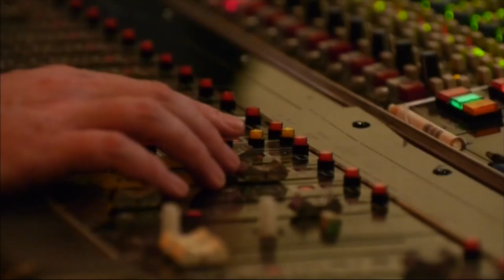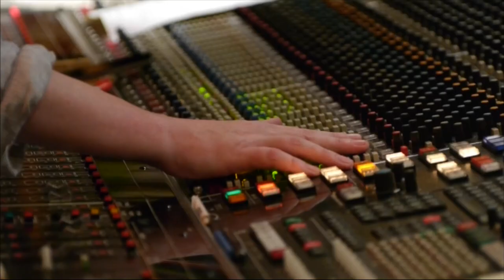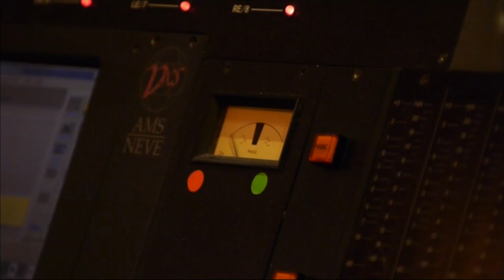Recording a Documentary Score with Wu He (Hermione Wu) & Howard Davidson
The Maya Vision crew went along to Angel Studios to film opera singer Wu He (Hermione Wu - Soprano) and composer Howard Davidson during their recording session for Maya Vision’s new documentary series The Story of China.

t: @mayavision
f: Maya Vision International

Howard Davidson
t: @howardd1_howard

Below is a translation done in 1989 by Wang Jiaosheng. The poem was written when Li Qingzhao was en route to Dong Lai, i.e. Laizhou in Shandong, where her husband had just taken a new official post. She was around 38 years of age. Penglai is a magical island where immortals live.

A Farewell Letter to my Sisters by Li Qingzhao

Tears stain my silk robe with rouge and powder, as the song of farewell is repeated, thousands of times over.
I'm told the going is hard over these endless ranges of mountains that block the view.
In my lonely lodge I listen all night to the patter of the rain.
Regrets at parting drive my mind to distraction: I forget how full I filled your cups as I bade you adieu.
Be sure to send word when the wild geese pass.
After all Dong Lai is not so far off as Peng Lai.

And here is the Chinese so we can learn it and sing along... :-)

淚濕羅衣脂粉滿，四疊陽關，唱到千千遍
Lèi shī luó yī zhīfěn mǎn, sì dié yáng guān, chàng dào qiān qiān biàn
人道山長山又斷，瀟瀟微雨聞孤館。
Réndào shān cháng shān yòu duàn, xiāoxiāo wēi yǔ wén gū guǎn.
惜别傷離方寸亂，忘了臨行，酒盞深和淺。
Xībié shāng lí fāngcùn luàn, wàng liǎo lín xíng, jiǔ zhǎn shēn hé qiǎn.
好把音書憑過雁，東萊不似蓬萊遠。
Hǎo bǎ yīn shū píngguò yàn, dōng lái bù shì pénglái yuǎn.